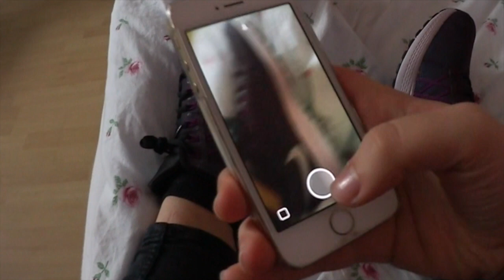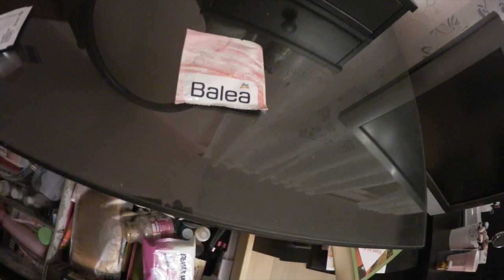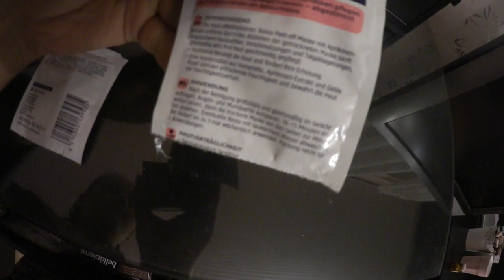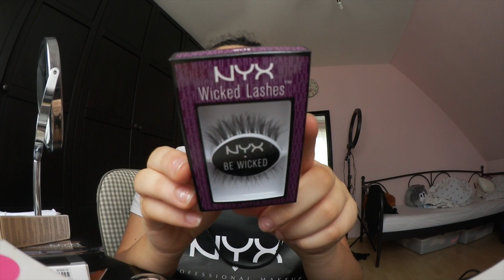WochenVLOG #17 - GLOWcon l Youshouldalwaysfeel